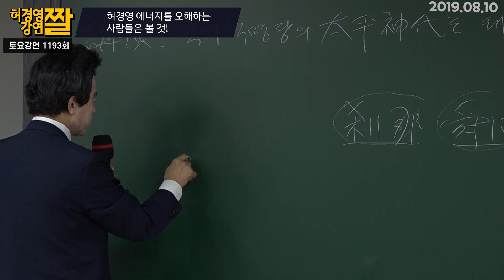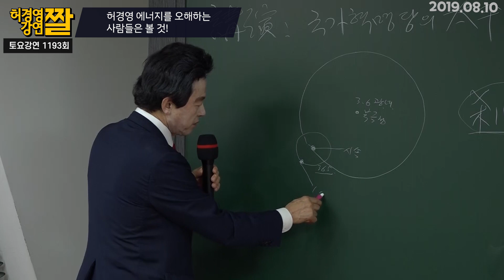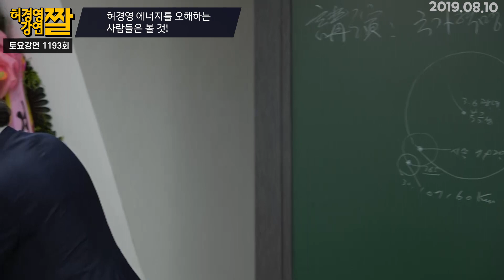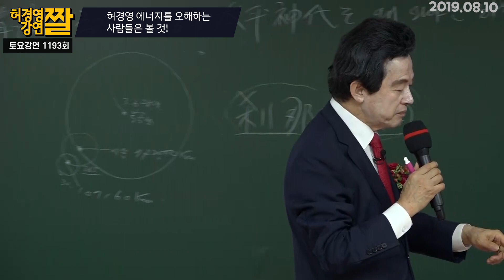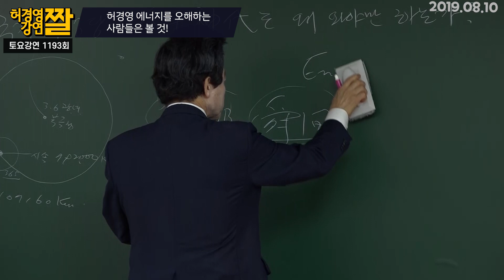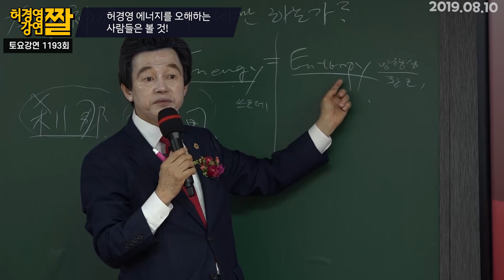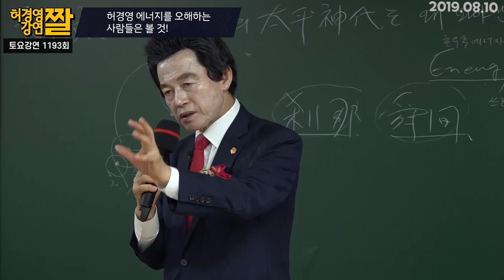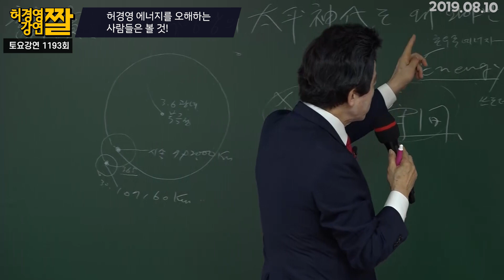허경영 에너지 효과를 비난하는 사람들의 오해